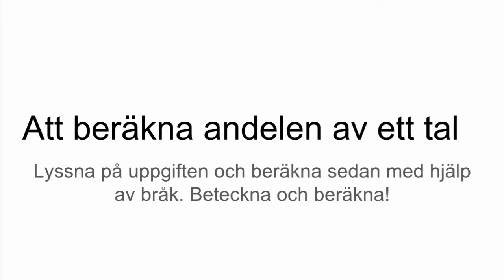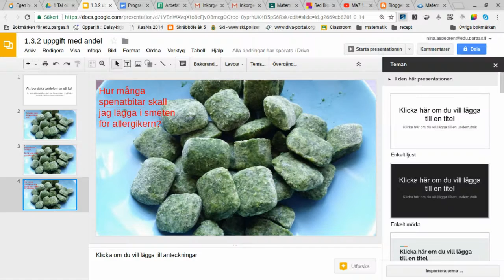Ma8 1.3.2 uppgift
En uppgift (spenatplättar) där man beräknar andelen av ett tal.